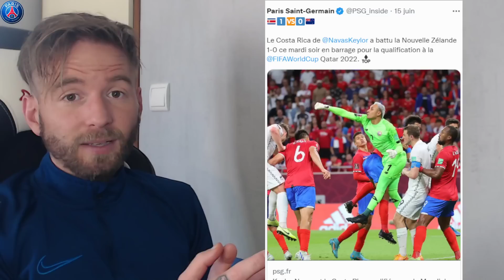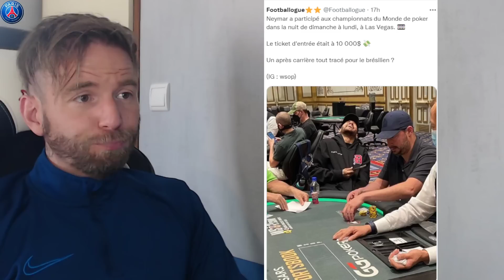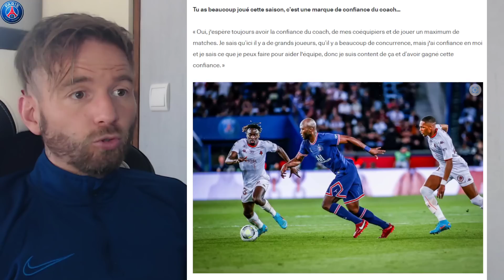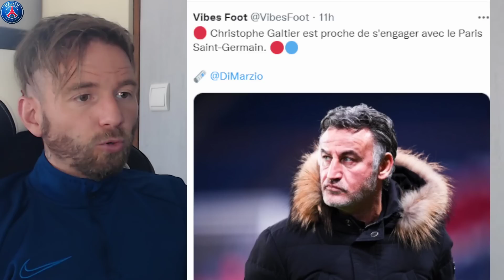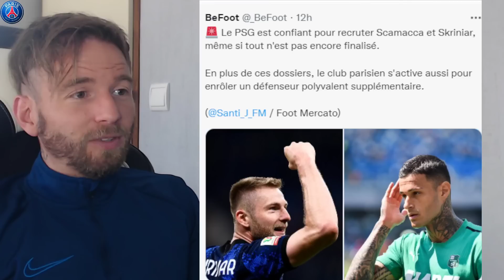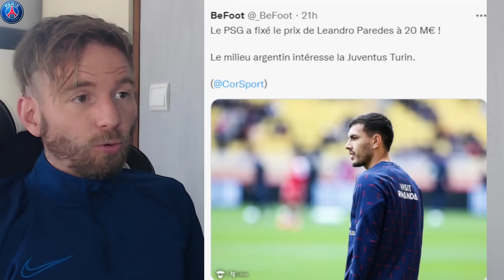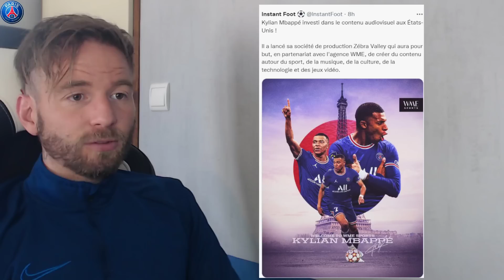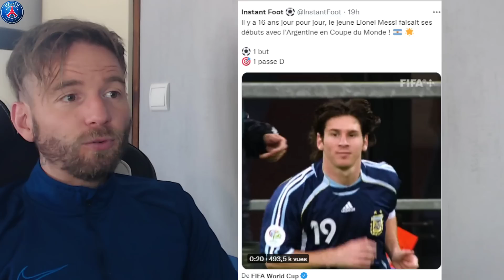🔵🔴 LE PSG A PRATIQUEMENT BOUCLÉ SES 2ERE RECRUE POUR CE MERCATO / LE REAL REVIENDRA POUR MBAPPÉ